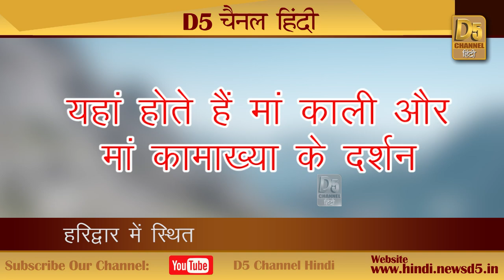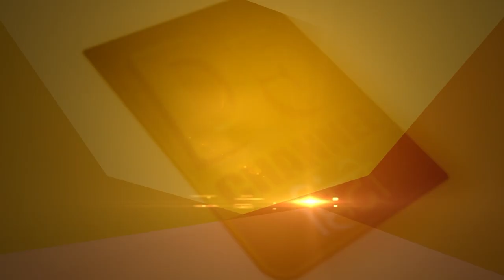51 शक्तिपीठों में से एक है... ‘मां माया देवी शक्तिपीठ’